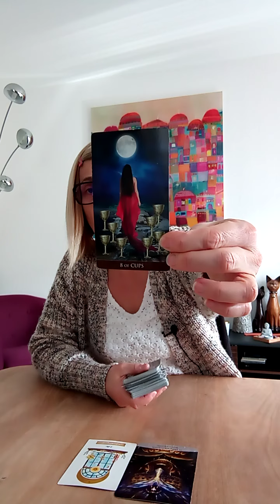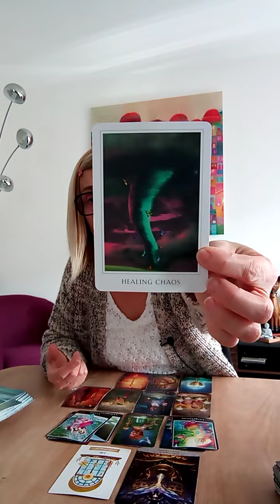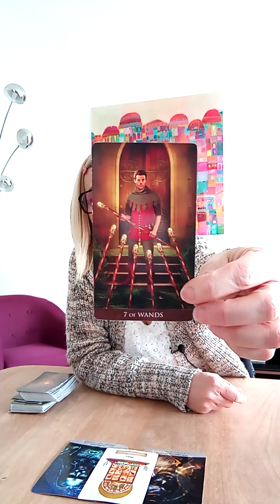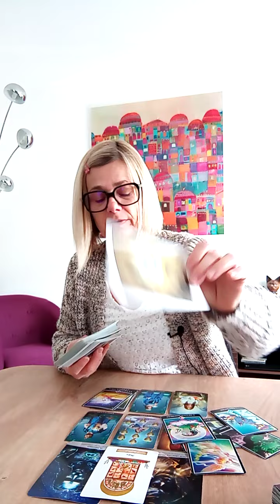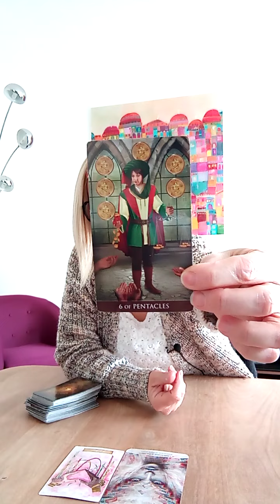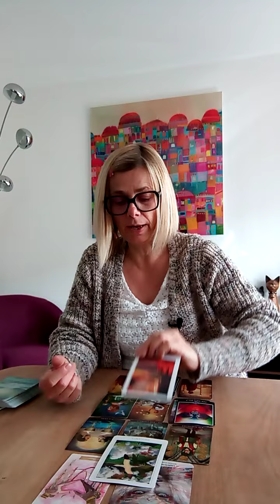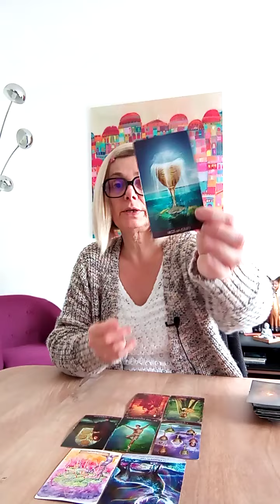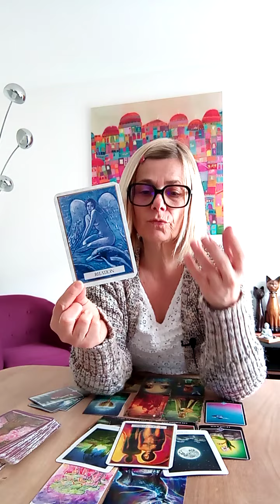VOTRE MOIS D'AVRIL À 4 CHOIX / GUIDANCE INTUITIVE GÉNÉRALE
Choix n° 1 :   01:20
Choix n° 2 :   18:12
Choix n° 3 :   34:45
Choix n°4  :   50:36

Ces tirages ne peuvent pas parler à tout le monde,

A bientôt,
Je vous embrasse,
Laurence.